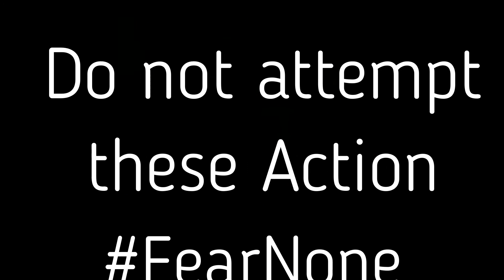Hood MemoriesKicking Doors Part1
Stories of the past , when you come up rough and rugged.